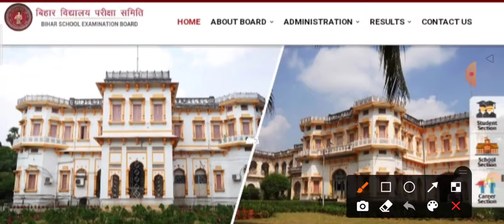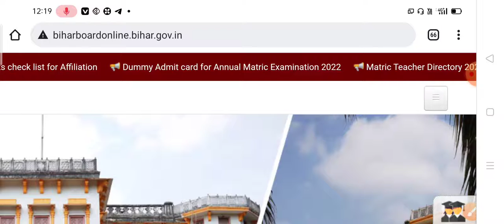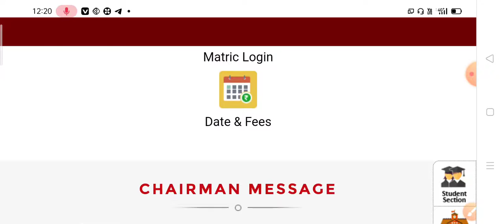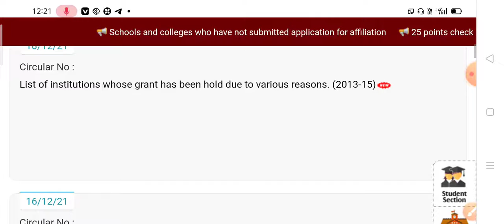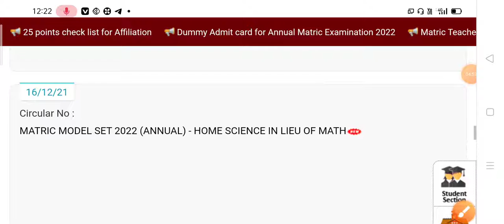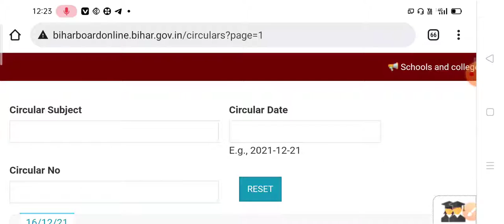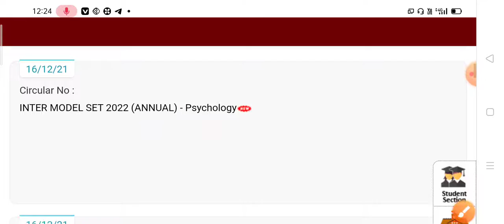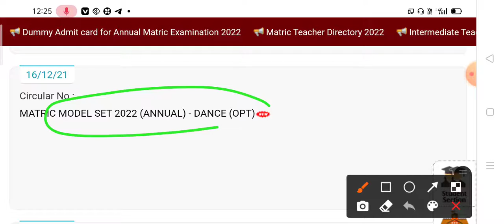model paper 2022||10 calls 12 calls||download pdf|| Bihar Board model paper 2022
Bihar Board model paper 2022|| 10 calls and 12 calls download pdf biharboard ke liye Model paper 10 and 12 calls download pdf